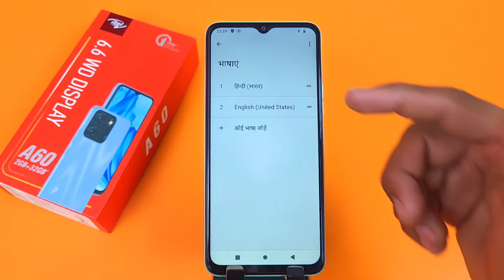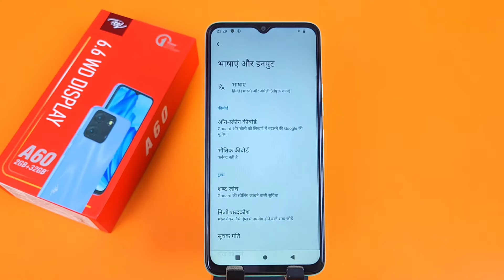How to change language in Itel A60/Itel A60 me language kaise change kare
how to change language in itel a60,
itel a60 me language kaise change kare,
itel a60 language change,
itel a60,
language change kaise kare,
itel a60 call recording,
itel a60 me bhasha kaise badle,
itel a60 me language kaise badle,
itel a60 ko hindi me laise kare,
itel a60 app lock,
itel a60 change language